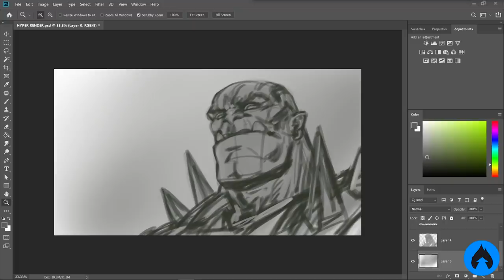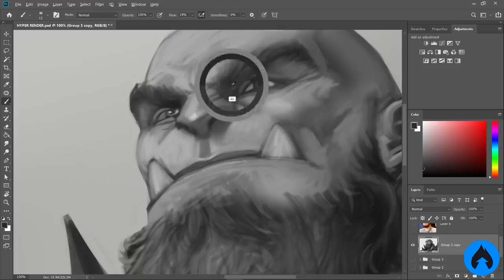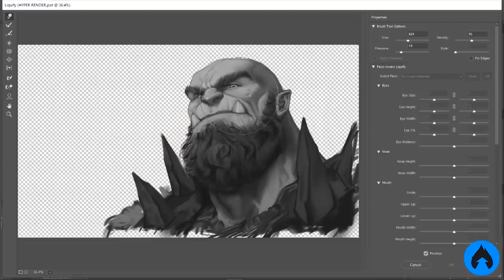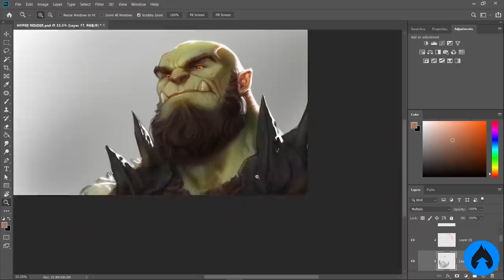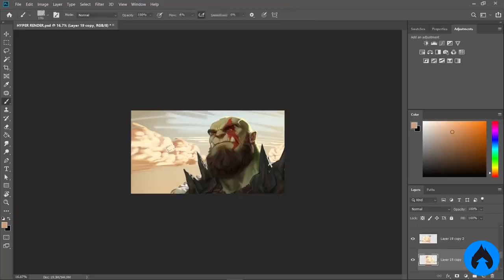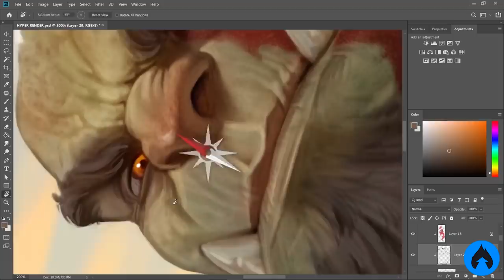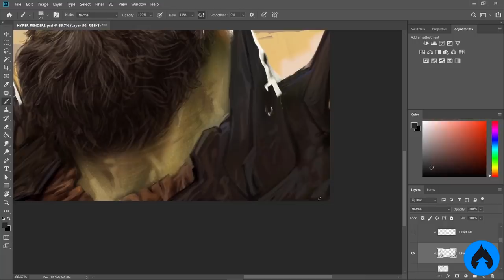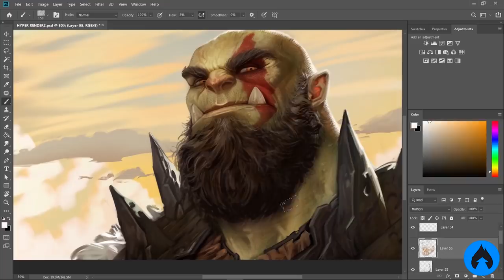RENDER não é o que você PENSA! ORC of War remake 2016 - 2021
O Curso de Fundamentos da Ilustração Digital está lançado, compre pelo link para garantir uma comissão maior para mim e o Laylton Quer aprender mais sobre perspectiva, composição e Ilustração Digital? Reserve seu desconto no novo curso comigo e o Laylton Sousa, sairá em breve